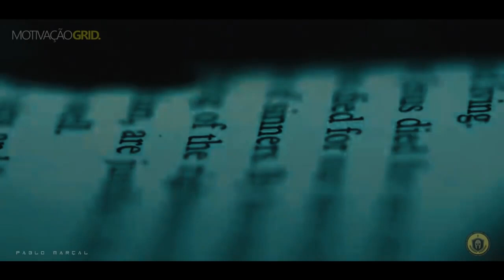DESATIVANDO BLOQUEIOS [PABLO MARCAL] MOTIVACAO 2023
Olá tudo bem? meu Nome è Fabricio ribeiro Ferreira Seja Todos Bem Vindos ao Canal!!
 Esse Canal é  De  Motivação para Ajudar pessoas que Estão desmotivadas  a se motivarem para viver uma vida incrível
intendendo que tudo gera crescimento em nós Motivação é Tudo !!!
🚩INCREVA-SE no canal receber novos vídeos
APRENDA A DESBLOQUEAR SUA VIDA | PABLO MARÇAL [ Motivação 2023 ]
Inteligência emocional é um conceito da psicologia que caracteriza o indivíduo que é capaz de identificar seus sentimentos e suas emoções com mais facilidade.

Para que alguém seja bem-sucedido acadêmica e profissionalmente, faz-se necessária uma boa dose de dedicação, esforço e disciplina — disso, a maioria das pessoas sabe. O que muitos ignoram é o fato de que desenvolver inteligência emocional (IE) auxilia não só nesses processos intelectuais, mas em todos os âmbitos da vida.

Saber como agir em momentos de dificuldade e melhorar os relacionamentos interpessoais depende de como os pensamentos, os sentimentos e as atitudes são gerenciados.

Essa é uma habilidade que pode ser desenvolvida ao longo de nossa existência.

Contudo, para que a inteligência emocional seja desenvolvida, é preciso adquirir conhecimentos específicos sobre si e os outros à sua volta.
# Pablo Marçal
# inteligência  emocional
# coaching